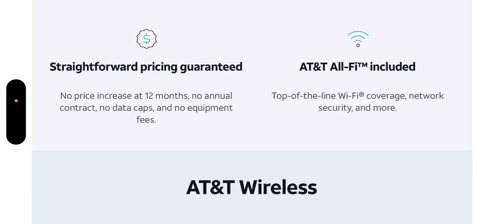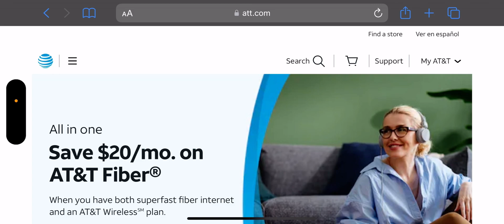AT&T Wireless | This Is A Very Smart Move ‼️‼️‼️ Could Yield Huge Results ‼️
Update